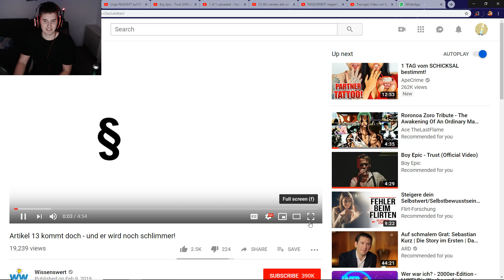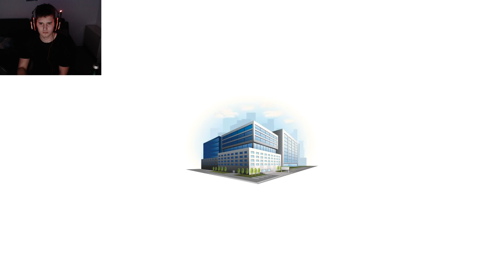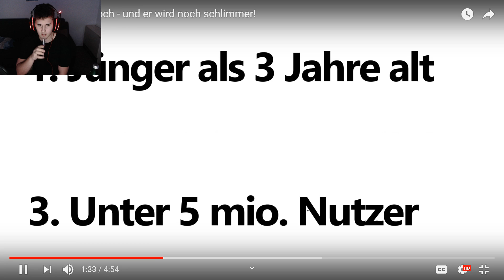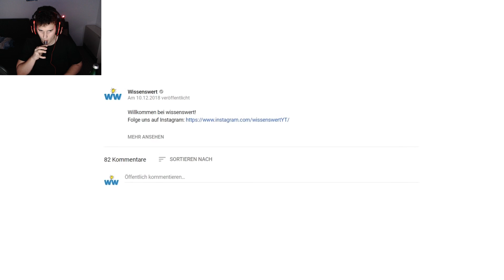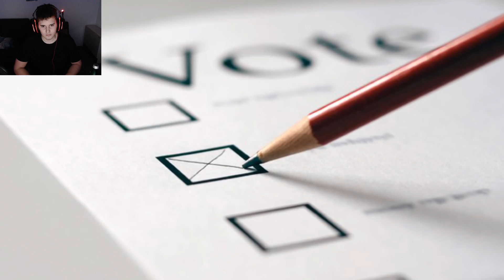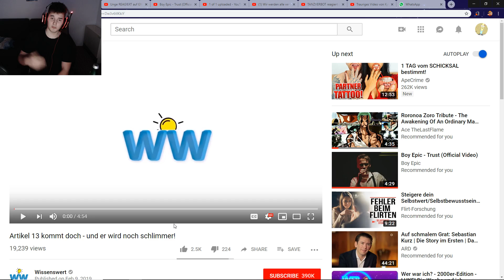Artikel 13 kommt doch - und er wird noch schlimmer! | CRINGE reagiert